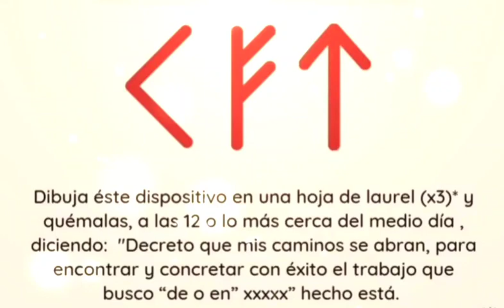Runa para conseguir trabajo#666